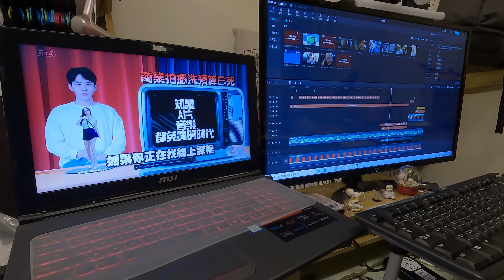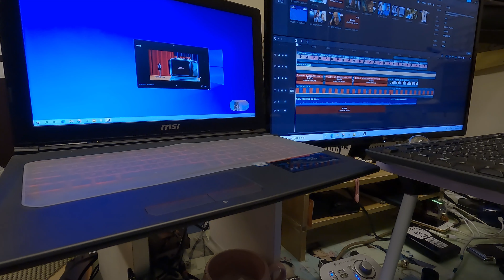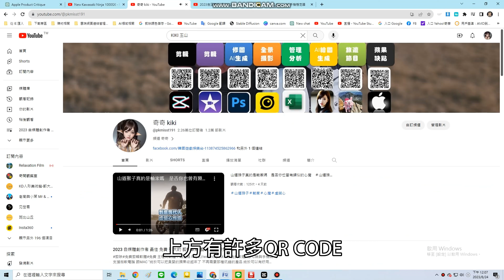剪映 雙螢幕 剪輯的優點分享